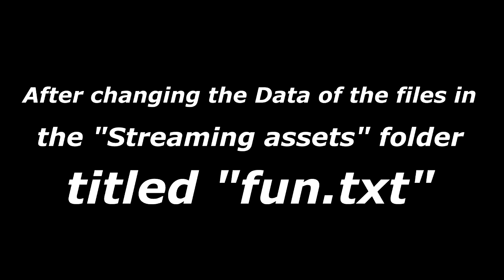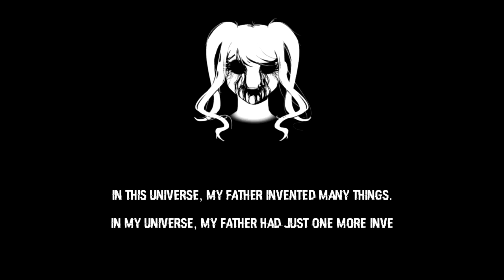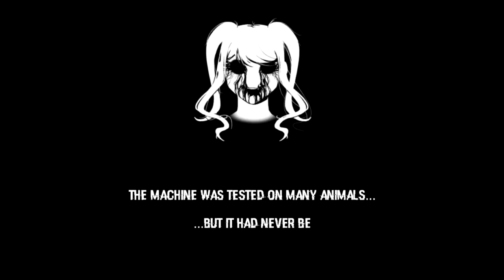SECRET "FUN GIRL" EASTER EGG | Yandere Simulator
Yandere Simulator Fun Girl easter egg using the Feb 8th 2016 build. In this easter egg, you need to change the values in the file "fun.txt" and you will activate a very creepy & cryptic easter egg! Hope you guys enjoy!